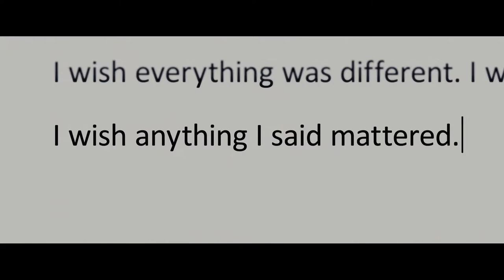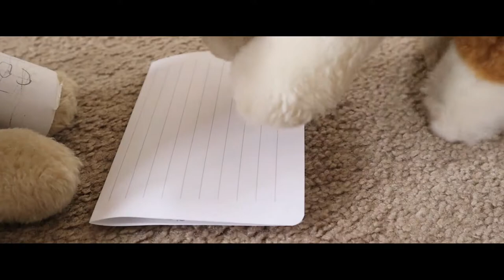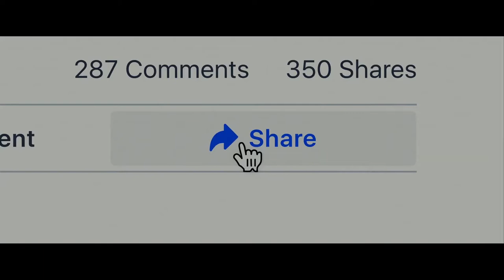Dear Evan Hansen Webkinz Trailer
I'M SO EXCITED FOR THIS MOVIE AH!!

So, as you may know, the official DEH movie is coming out later this year and yesterday when this trailer dropped, I immediately started filming this Webkinz version!!

I have improved my filming/editing gear since I made my DEH music videos two years ago (wow) and I absolutely LOVED how professional this looks! I wanted some continuity to my old music videos so the locations and props are the same. This new movie is l e g i t how I envisioned it in my mind, especially with the audiobook for the novel!

Anyways, as you can tell, I am BEYOND excited to finally watch this movie later this year! It'll definitely be a rollercoaster of emotions! Anyways, enjoy!

Font used in the thumbnail: Proxima Nova (and yes, I recreated the official thumbnail hehe:)
Originally filmed: May 18th-19th, 2021.
Originally edited: May 19th, 2021.

Also, this trailer was trending on number 5 on YouTube yesterday and that made me so happy!

Webkinz used (basically everyone):

Charlie: (Webkinz Signature Golden retriever) as Evan Hansen
Chloe: (Webkinz Signature Labradoodle) as Heidi Hansen
Sadie: (Webkinz Signature Australian shepherd) as Cynthia Murphy
Shasta: (Webkinz Signature Siberian husky) as Connor Murphy
Kiara: (Webkinz Signature Arctic Fox) as Zoe Murphy
Marshall: (Webkinz Signature Bernese Mountain Dog) as Larry Murphy
Houston: (Webkinz Signature Border terrier) as Jared Kleinman
Shaelie: (Webkinz Signature Short-haired Yorkie) as Alana Beck